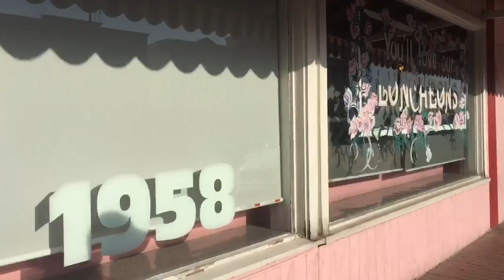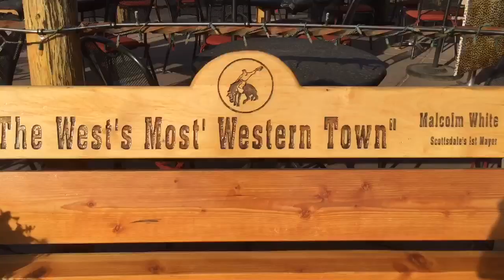Old Scotts Dale II August 2018